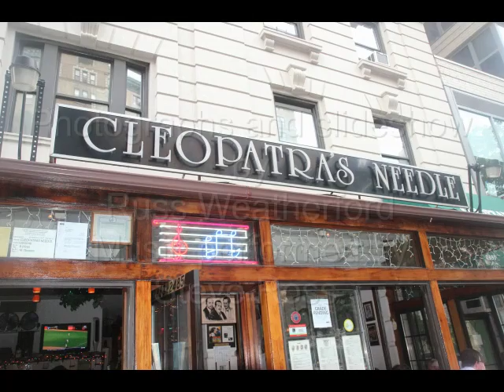Rhoda Minowitz Party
A birthday bash is held for Rhoda Minowitz, hosted by Greg Moore and Steve Ross.